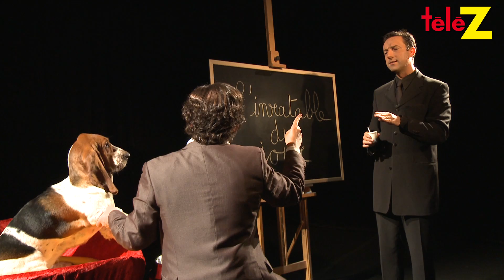Devenez Un Mentaliste - L'inratable d'Antonio - Le sucre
Surprenez vos amis avec les "inratables" d'Antonio. Cette semaine, le sucre. pour plus de vidéos.